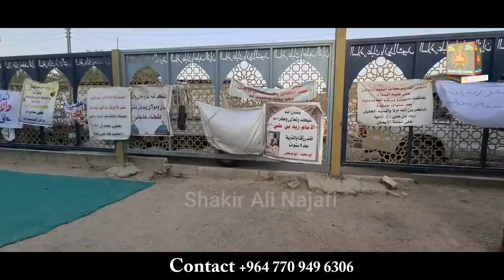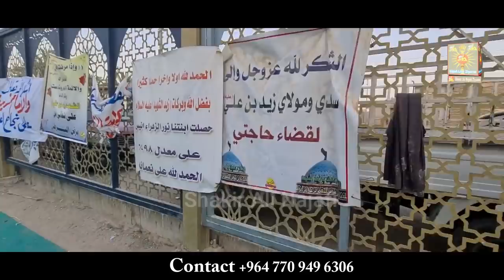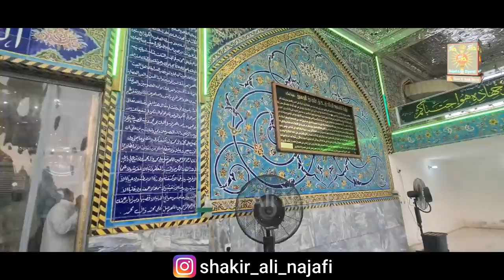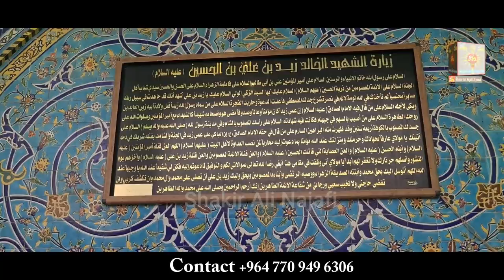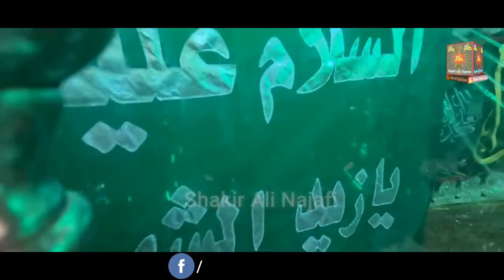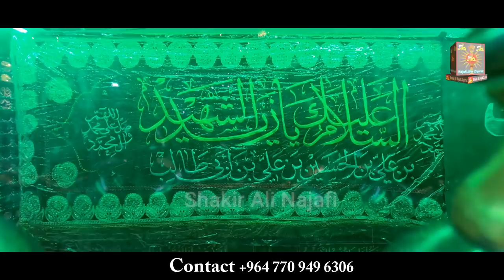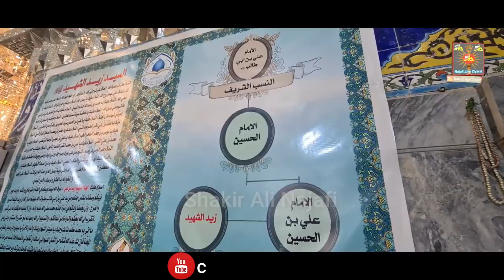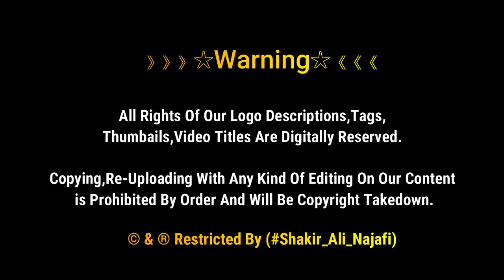Son Of Imam Sajjad | Holy Shrine Of Zayd Shaheed ibn Zayn Al Abidin | زید بن علی | Hillah City Iraq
Hazrat Syedna Zaid Shaheed a.s

Hazrat Zayd ibn ‘Alī  a.s (Arabic: زيد بن علي‎, also spelled Zaid, Zayyed; 695–740) was the grandson of Imam Husayn ibn Ali a.s, and great-grandson of Imam Ali a.s.  Hazrat Zayd was born in Medina in 695. He was the son of Hazrat  Ali ibn Husayn Zayn al-Abidin a.s. Ibn Qutaybah in his book “al-Ma’ārif”, republished in 1934 in Egypt, writes (at page 73) that one of the wives of the 4th Shia Imam was from Sindh and that she was the mother of Hazrat Zayd ibn Ali a.s. A similar claim has also been made in the book “Zayd Shaheed” by Abd al-Razzaq al-Hasani, published in Najaf.[2] Hazrat Zayd ibn Ali’s a.s mother Jodha, known by Muslim chroniclers as Jayda al-Sindhi.

Born: 695 AD, Medina, Saudi Arabia
Died: 740 AD, Kufa, Iraq
Full name: Zayd ibn 'Alī
Children: Yahya ibn Zayd, Hasan ibn Zayd, Husayn ibn Zayd
Nephews: Ja'far al-Sadiq, Sultan Ali, Ali bin Muhammad al-Baqir, MORE
Parents: Ali ibn Husayn Zayn al-Abidin, Jayda al-Sindhi
Siblings: Muhammad al-Baqir

》》》》》》☆Warning☆《《《《《《